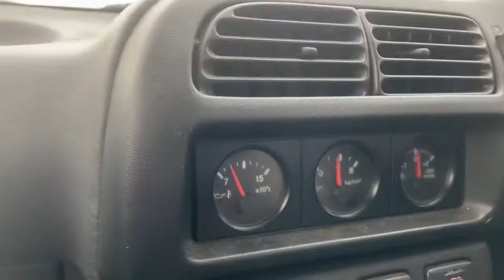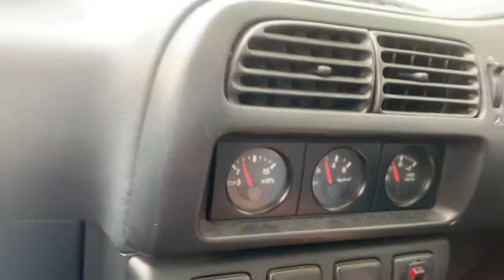1990 1990 Nissan Pulsar GTi-R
Test drive in a 1990 Nissan Pulsar GTi-Rr   right hand drive